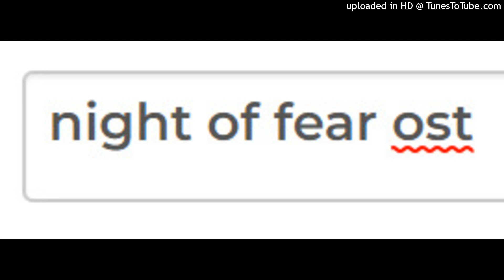night of fear score